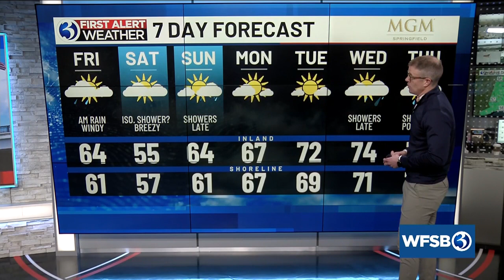Your Friday afternoon update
Your Friday, April 12 afternoon update from Channel 3 Eyewitness News.